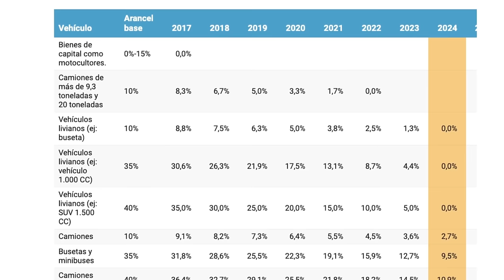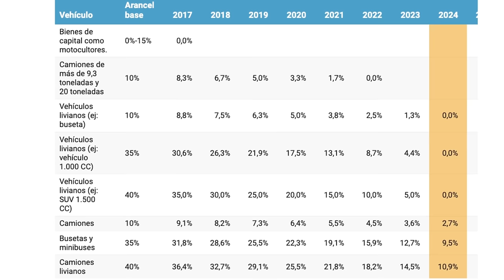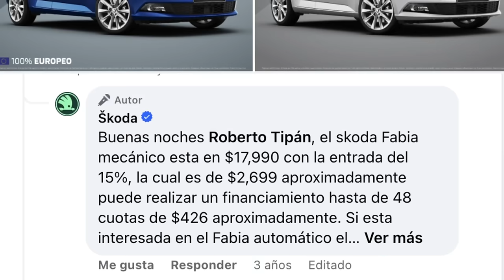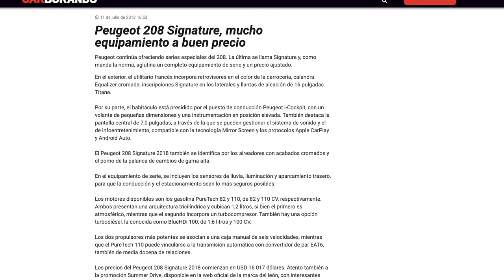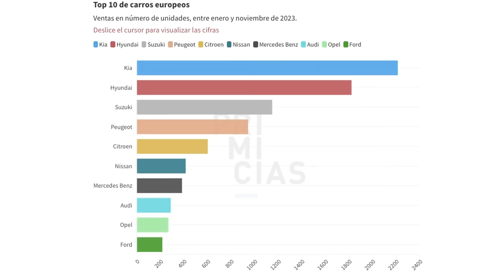¿Bajaron los precios de los autos europeos en Ecuador? 🇪🇨🇪🇺 La verdad tras el arancel cero.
¡Atención a todos los amantes de los autos europeos! 🇪🇨🇪🇺

En este video analizamos a fondo el impacto del arancel cero en los precios de los autos europeos en Ecuador. ¿Realmente se cumplieron las promesas de reducción de precios?

Descubre:

Cuánto han bajado los precios de los autos europeos desde la eliminación de aranceles.
Qué marcas y modelos se han visto más beneficiados.
Si todavía vale la pena comprar un auto europeo en Ecuador.

No te pierdas este video informativo si estás pensando en comprar un auto europeo en Ecuador.